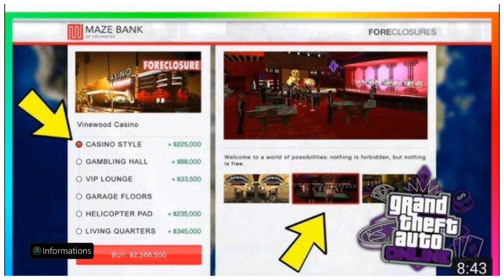INFO NEW DLC CASINO SUR GTA 5 ONLINE !!!!!!!!